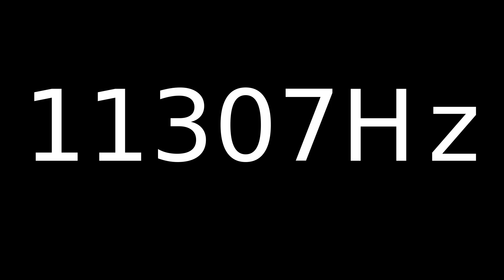Speaker Sound Test 11307Hz | Speaker cleaner sound